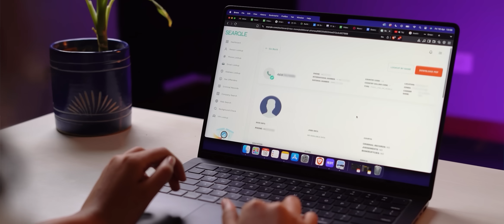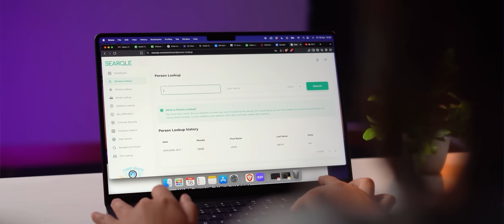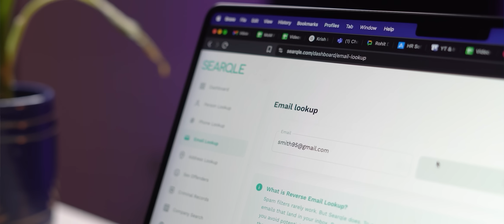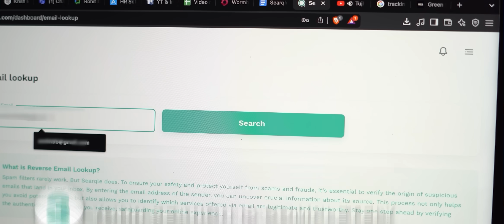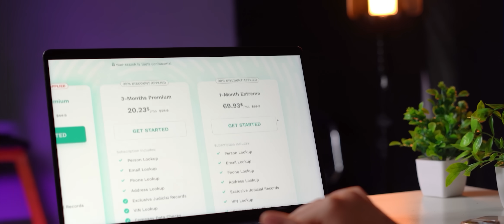This Tool can find anyone on the Internet! *Searqle Review*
Need to background-check someone fast? From unknown calls and emails to potential roommates and online dates—Searqle is your all-in-one tool for people search, reverse lookups, and digital safety.

In this video, we walk you through everything it can do.

TIMESTAMPS:

00:00 – Intro: What is Searqle & Why You Might Need It
00:20 – What Makes Searqle Different from Google
00:50 – Live Walkthrough: Core Features
01:00 – Person Lookup
01:30 – Phone Number Lookup
01:55 – Email Lookup
02:20 – Neighborhood Safety & Sex Offender Search
02:50 – Premium Tools (Criminal Records, Background Checks & More)
03:20 – Why Searqle Stands Out
03:50 – Real-Life Use Cases
04:10 – Pricing, Plans & Free Trial Info
04:30 – Final Thoughts + Call to Action